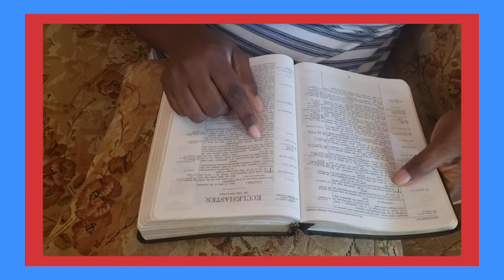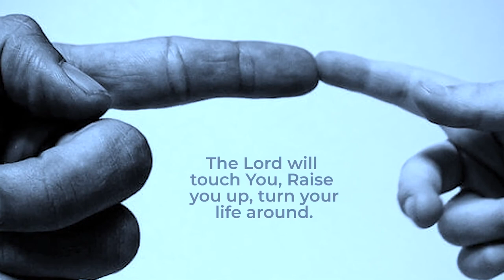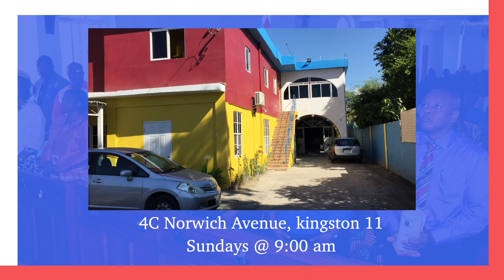THE FRUIT OF THE SPIRIT PT 1 - PASTOR DR. AUGUSTINE ODIH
Hello and welcome to another episode of Kingdom Life Is Deeper Life. Today we will be examining part two of the topic "The fruit of the Spirit Pt 1"